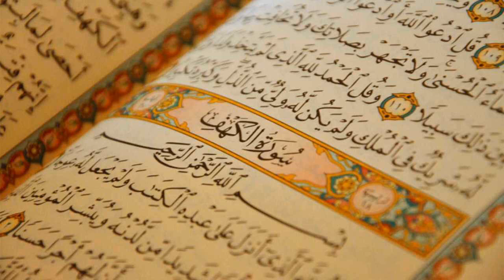4. Surat An-Nisa - Muhammad al-Luhaidan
Al-Quran Recitation
4. Surat An-Nisa - Muhammad al-Luhaidan